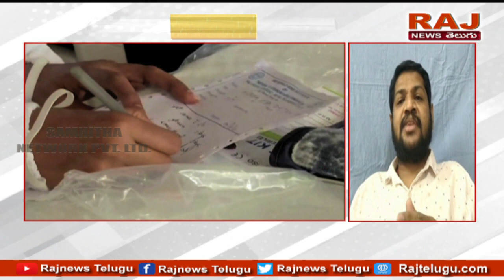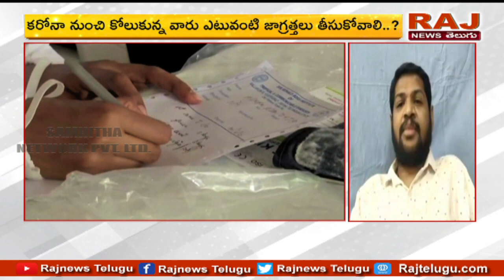కరోనా తర్వాత ఎదుర్కొనే సమస్యలేమిటి ? | Health Tips by Dr. Durgasunil Vasa, PG Microbiologist